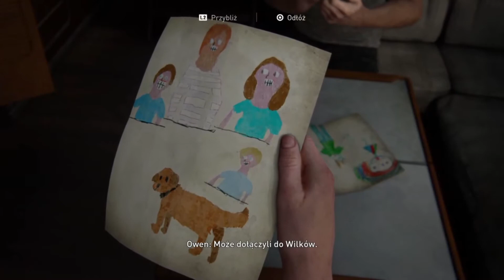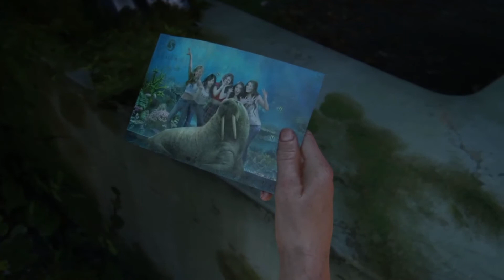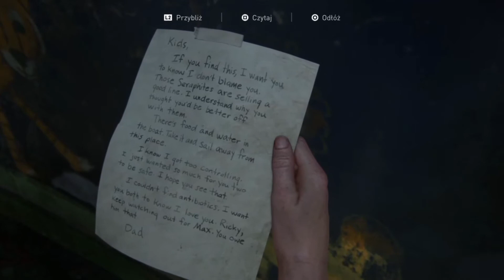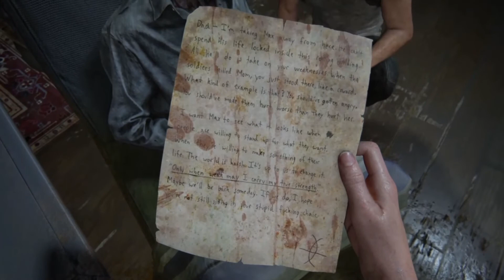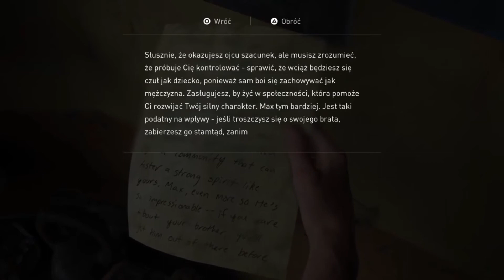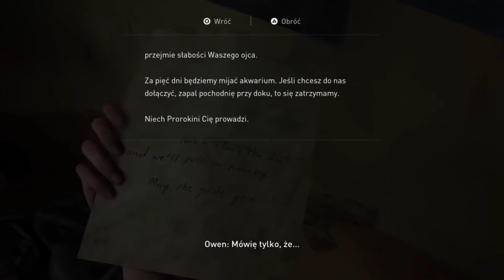The Last of Us 2 PL #25 Tajna baza Owena i Abby